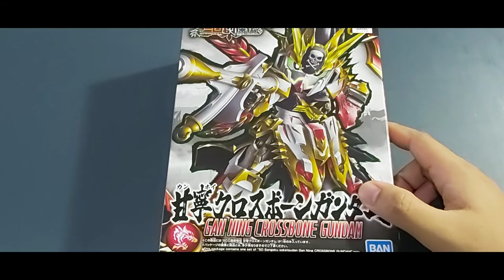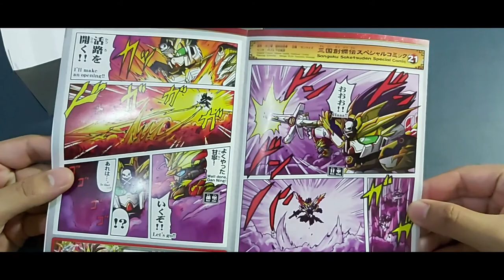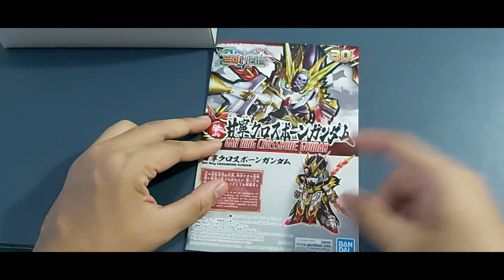SD SANGOKU SOKETSUDEN GAN NING CROSSBONE GUNDAM BANDAI [BAHASA INDONESIA] #30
SD SANGOKU SOKETSUDEN GAN NING CROSSBONE GUNDAM

UNTUK TEMAN - TEMAN YANG SUDAH MENONTON TERIMAKASIH YA, JANGAN LUPA SUPPORT TERUS CHANNEL HOBI MAINAN